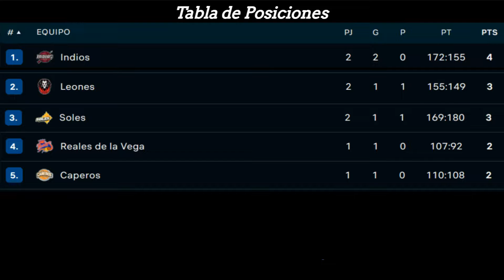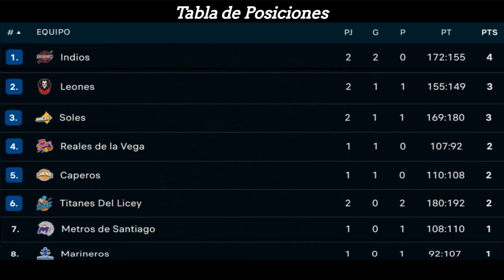Resultados y Posiciones en la Liga Nacional de Baloncesto de la REPÚBLICA DOMINICANA - LNB 2023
La Liga Nacional de Baloncesto (también conocida por su abreviatura LNB) es la principal liga de baloncesto profesional de la República Dominicana. Actualmente esta liga está compuesta por 8 equipos profesionales, cada equipo pertenece a una provincia del país. La Liga Nacional de Baloncesto es una de las tres principales ligas de deportes profesionales de la nación.

La liga fue fundada en Santo Domingo el 6 de septiembre de 2004, como Liga Dominicana de Baloncesto (Lidoba por su acrónimo). Adoptó el nombre de Liga Nacional de Baloncesto el 19 de mayo de 2010, después del receso de la liga en 2009.

Leones, Indios, Titanes y Soles abrirán la temporada el próximo 9 de mayo SANTO DOMINGO.- La Súper Liga de la Liga Nacional de Baloncesto (LNB) dio a conocer su calendario oficial para la temporada 2023, con 14 encuentros de serie regular para cada equipo.

El circuito de primera división comenzará el próximo martes 9 de mayo, con los campeones Leones de Santo Domingo recibiendo a los subcampeones Indios de San Francisco de Macorís a las 7:00 de la noche en el Palacio de los Deportes Virgilio Travieso Soto.

En la misma jornada habrá actividad en el Polideportivo de San Cristóbal, donde los Titanes del Distrito Nacional chocarán con los Soles de Santo Domingo Este a las 8:00 de la noche.

El miércoles 10 de mayo, los Metros de Santiago medirán sus fuerzas frente a los Cañeros del Este a las 7:00 de la noche en la Arena Oscar Gobaira, mientras que el Palacio de los Deportes Fernando Teruel servirá de escenario para que los Reales de La Vega rivalicen con los Marineros de Puerto Plata a las 8:00 de la noche.

La serie regular de La Súper Liga se extenderá hasta el domingo 11 de junio. Siete días antes, el domingo 4 de junio, La Súper Liga tiene en agenda realizar su Juego de Estrellas.

El martes 13 de junio comenzará la “fase de eliminación” entre los primeros seis equipos en la tabla de posiciones. Serán 10 partidos repartidos en dos frente a cada rival.

Los cuatro equipos con mejor desempeño en la “fase de eliminación” de La Súper Liga irán a las semifinales, que serán series al mejor de cinco encuentros, con el primer clasificado enfrentando al cuarto y el segundo al tercero. El primer juego de las semifinales será el viernes 6 de julio.

La gran final de La Súper Liga será un 7-4, comenzando el miércoles 19 de julio.

Equipo Ciudad Sede
Circuito Norte
Marineros de Puerto Plata Puerto Plata Polideportivo Fabio Rafael González
Indios de San Francisco de Macorís San Francisco de Macorís Polideportivo Mario Ortega
Metros de Santiago Santiago de los Caballeros Gran Arena del Cibao
Reales de La Vega La Vega Palacio de los Deportes Fernando Teruel
Circuito Sureste
Cañeros del Este Higüey Multiuso Leo Taváres
Soles de Santo Domingo Este Santo Domingo Este Polideportivo Mauricio Báez
Leones de Santo Domingo Santo Domingo Polideportivo San Carlos
Titanes del Distrito Nacional Santo Domingo Pabellón de Voleibol Doctor Gioriber Arias